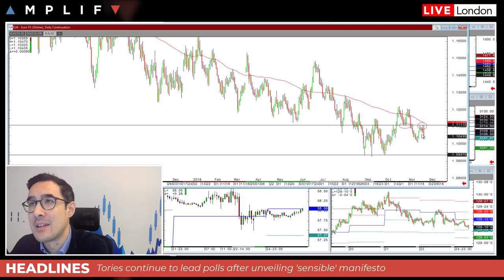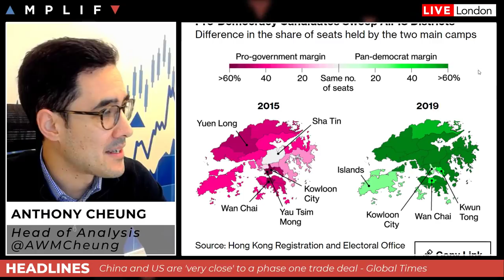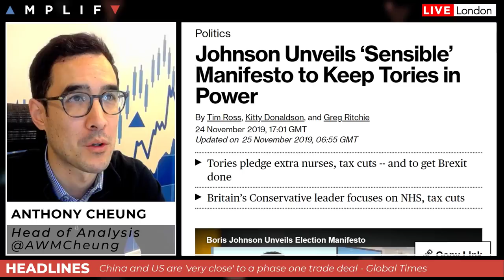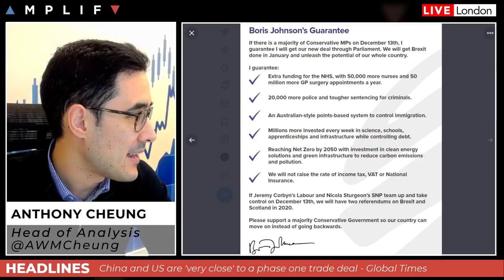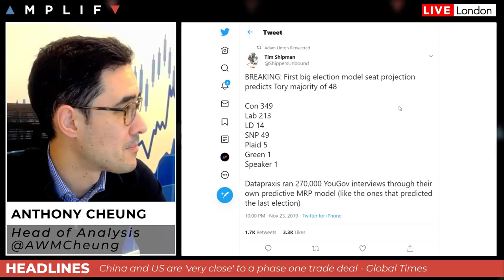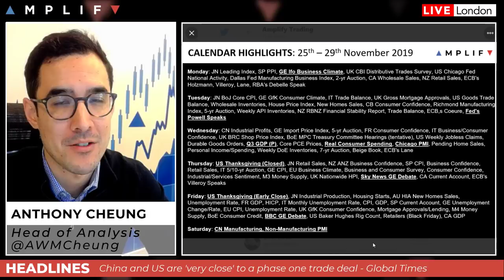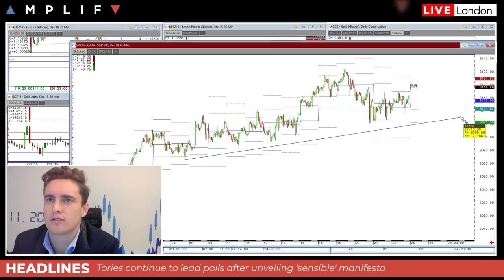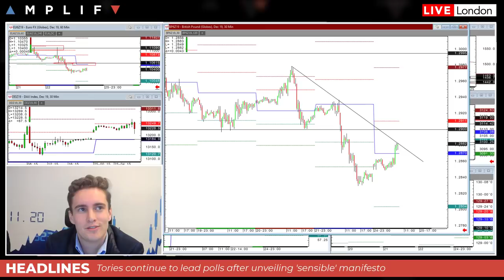The Trading Week Ahead: 25th - 29th November 2019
- Overview of the market sentiment at the European open (00:00)
- Hong Kong stocks (Heng Seng) up overnight following big pro-democracy win in district elections (7:04)
- China says it is 'very close' to a trade deal with the US and that it will lower thresholds for criminal punishments for those stealing IP (9:37)
- Tories unveil their General Election manifesto as polls show Boris has a commanding lead over the Labour Party (12:02)
- Summary of the major calendar events for the week (19:31)
- Trader Charlie Hyett gives his thoughts on the key technical levels for the day and week ahead (23:53)